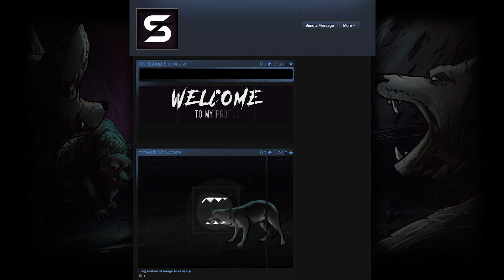Stoven | Steam Artwork Preview